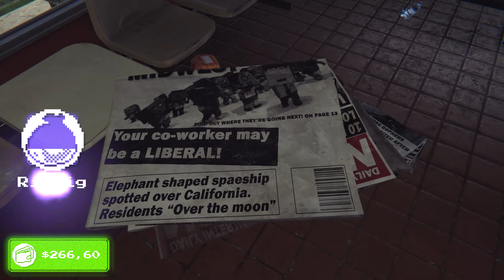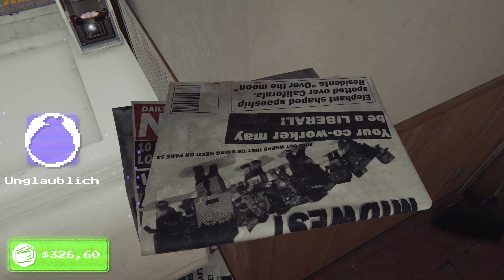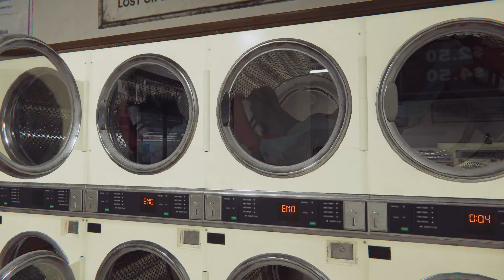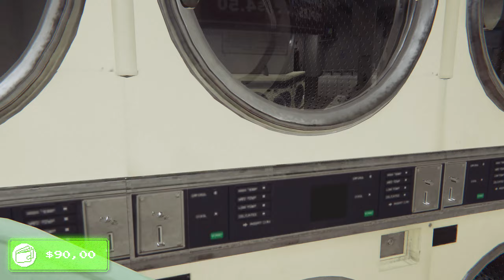Arcade Paradise # 17 - Tanzen für die Rekorde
« Let's Play Arcade Paradise »

« Hier Findest du einen neuen Lebensweg  ! »